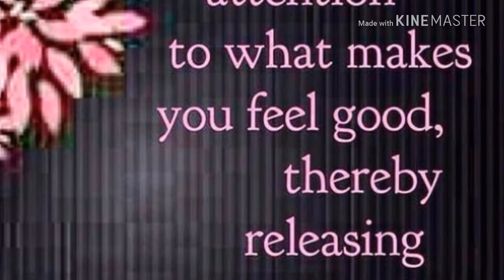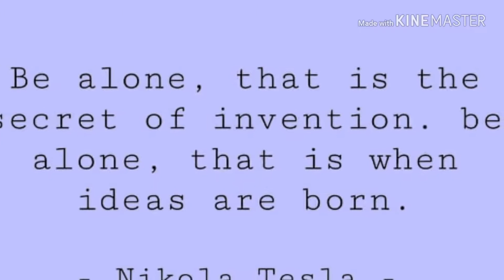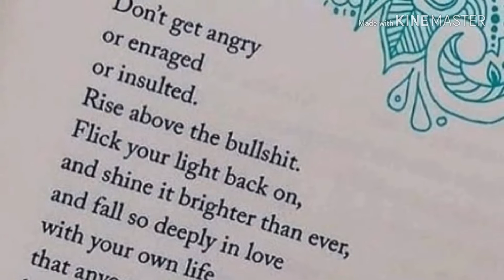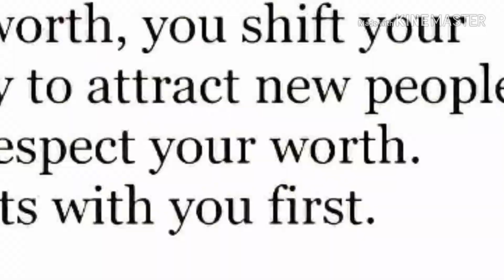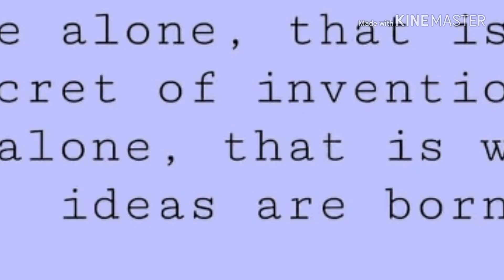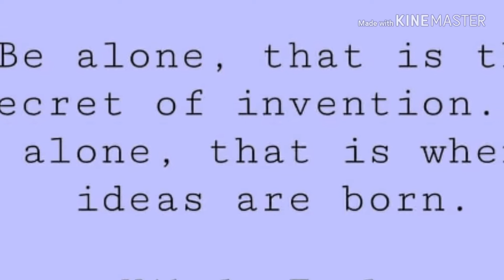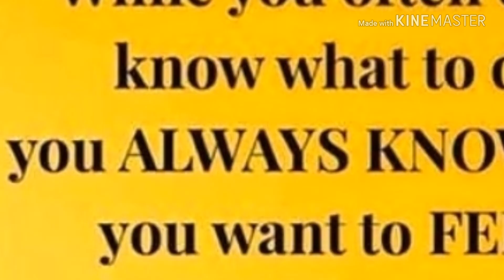Chapter:1|How well do you know yourself?|Being in Peace by Sanchita Pandey